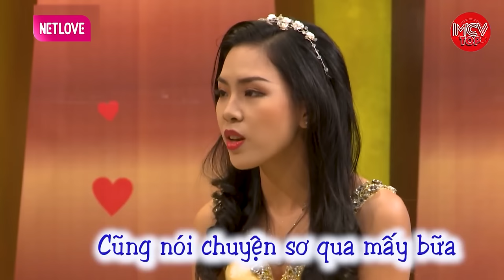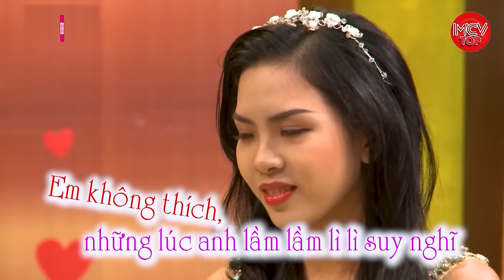Tình Yêu Là Thứ Thật Diệu Kỳ. Cưới Nhau 3 Năm, Chồng Ngoại Tình Nhiều Lần Vợ Vẫn Bỏ Qua